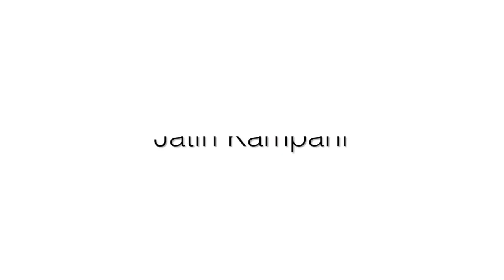Salman Khan In This Image Eyewear Ad Shoot!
Ready Available Only @ Charun Optic
Image - Sunglasses & Eyeglasses
Image Authorised Store In Ahmedabad

Fashion comes and goes. Style remains forever. For those who live a classic lifestyle, there is Image Eyewear. An impeccable finish, sleek design and state-of-the-art quality defines every product under the Image brand. Created to portray the mature and urbane look, Image Eyewear underlines sophistication and refinement. Discerning gentlemen and ladies who want to showcase class and elegance can do no better than pick from the wide range of Image Eyewear.
Image Eyewear is the definition of chic in the world of refined eyewear. The campaign with Salman Khan as the brand ambassador has hit the media with a bang and received the attention of the astute, who find that Image Eyewear matches their taste and echoes their values.

C  O
Charun Optic
Easy Shipping Across World